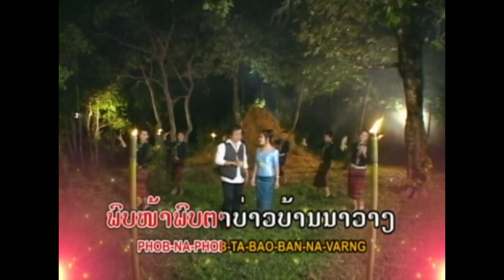Karaoke ສາວໜາກນາວບ່າວນາວາງ ໂດຍ ກິດາວເພັດ+ພີ້ງລັດສະໝີ Karaoke สาวหนากนาวบ่าวนาวาง / Ts Studio